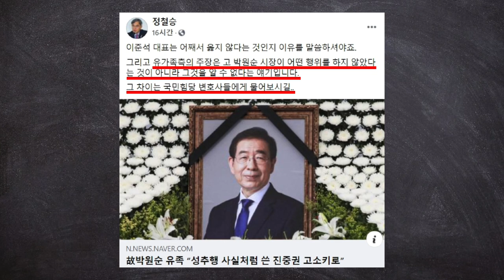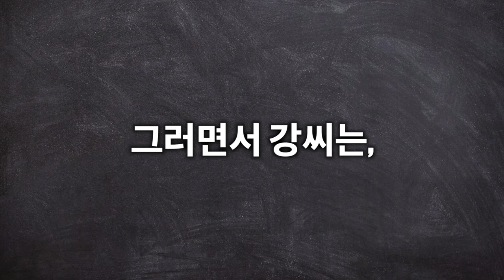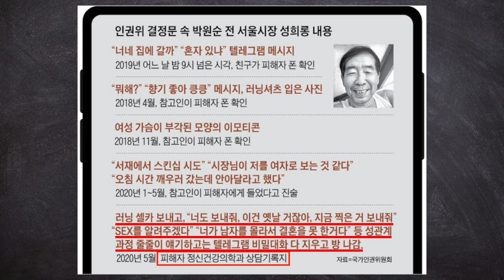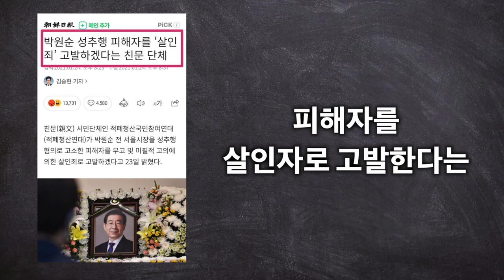박원순 아내 강난희, "박원순 정신의 본질은 도덕성입니다"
청년스피릿 계좌번호: 신한은행 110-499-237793 고X형